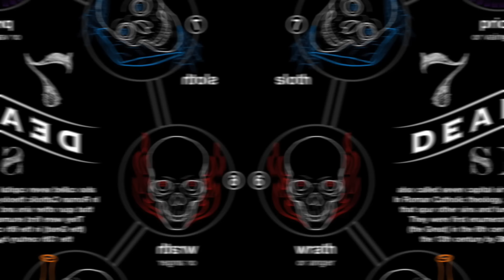The 7 Deadly Sins Of Grand Theft Auto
Almost every GTA Protagonist represents one of the 7 Deadly Sins Of Man and in today's video we go through every single one.

Timestamps
0:00 Intro
0:09 Lust
1:23 Envy
2:53 Sloth
4:16 Pride
5:19 Gluttony
6:17 Greed
8:18 Wrath
11:14 Outro